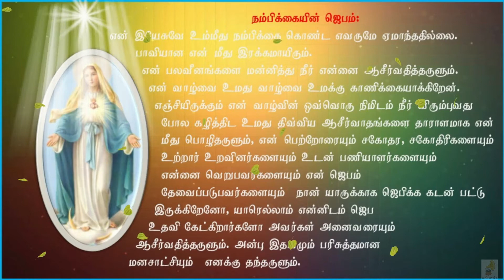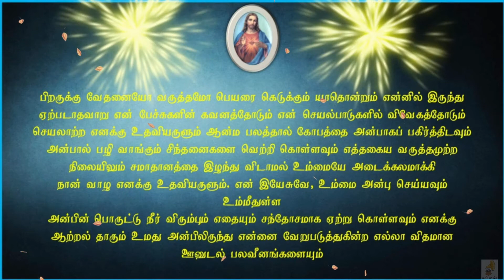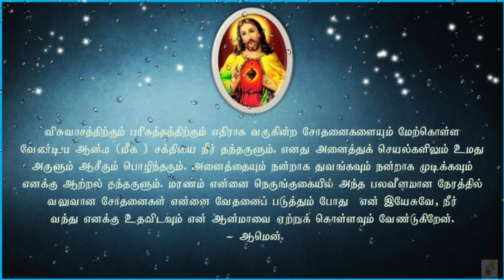நம்பிக்கையின் ஜெபம் | Nampikkaiyin Jebam